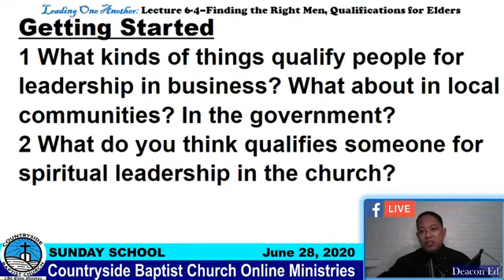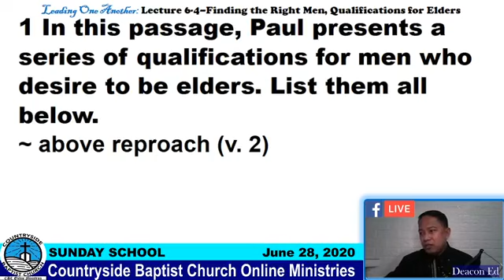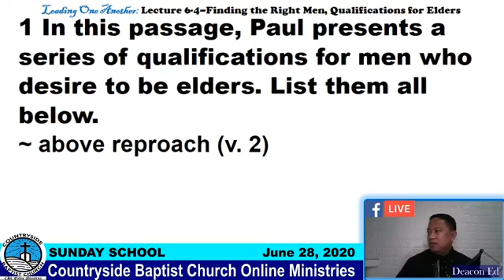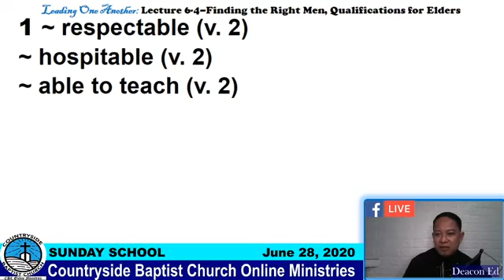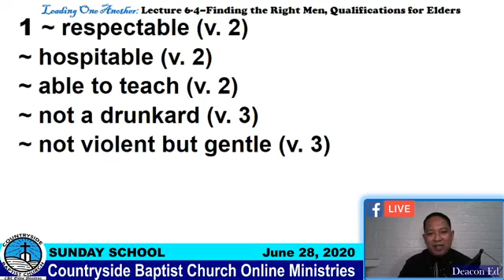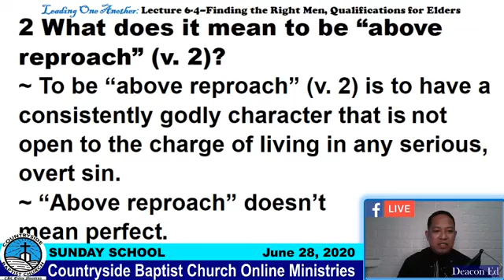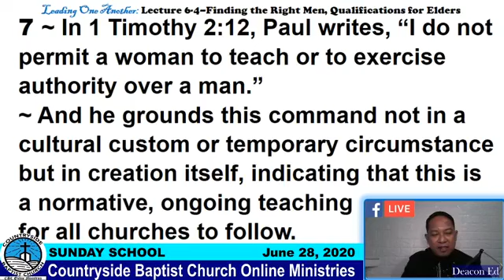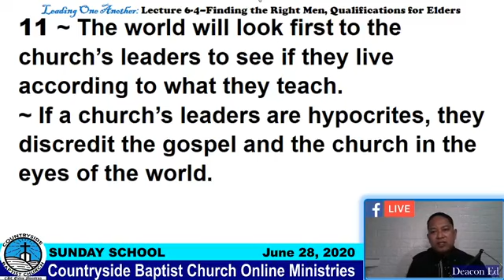Church Leadership 4: Finding the Right Men - Bible Study Lessons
CBC Sunday School June 28, 2020
A Ministry of Countryside Baptist Church, Pasig City
A Biblical Understanding of Church Leadership
Lecture 6-4: Finding the Right Men, Qualifications for Elders
Reference: Healthy Church Study Guides by 9Marks

CBC Ministries Online - Baptist Ministerial Seminary are teaching ministries of Countryside Baptist Church, Pasig City, Philippines. Videos from our Sunday School Ministries, Youth Bible Studies. Seminary Lectures and Worship Service Preachings will be uploaded in this channel regularly.